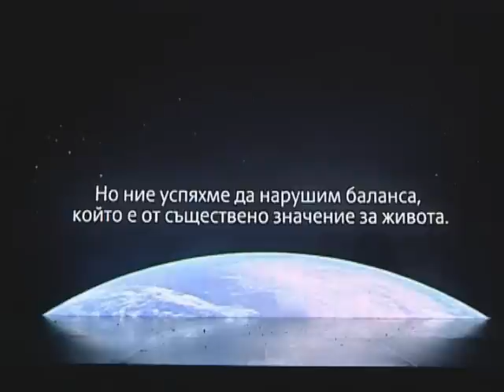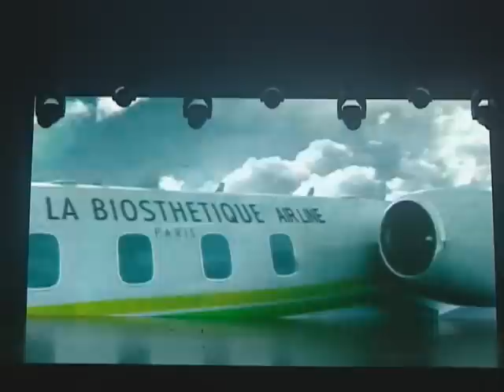La Biosthetique - Vogue Vision Mitko Damov -Sofia, Bulgaria-part1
Trend Spring-Summer 2010